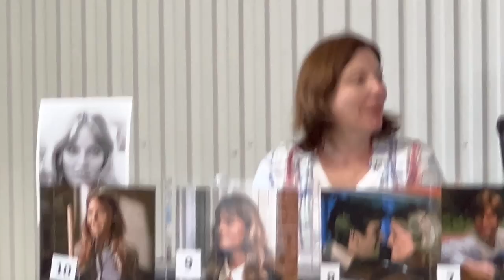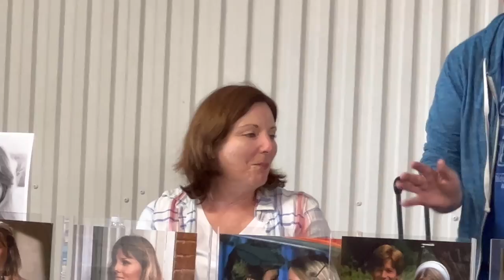The Waltons Tv Show 50th reunion Macon Missouri 2022 ￼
October 1,2022 The Waltons tv show 50 th reunion meeting the cast . Kami Colter , Rachel Longaker, Eric Scott, Jon Walmsley , Mary McDonough , Leslie Winston  at Macon Missouri￼